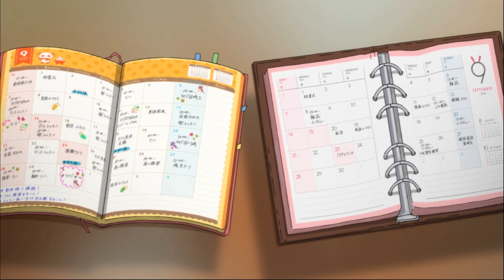Rascal Does Not Dream of Bunny Girl Senpai EP 9 Review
Here is our review of episode 9!